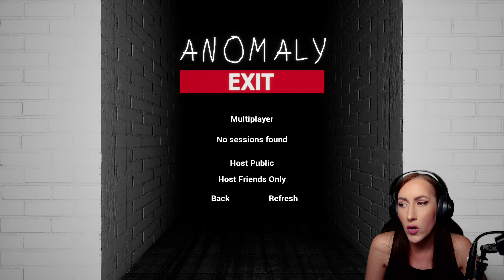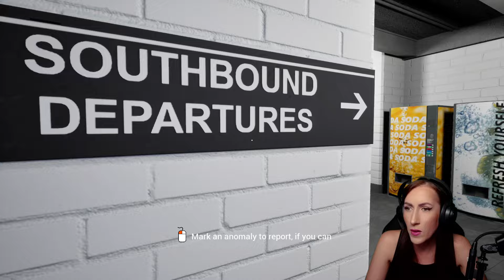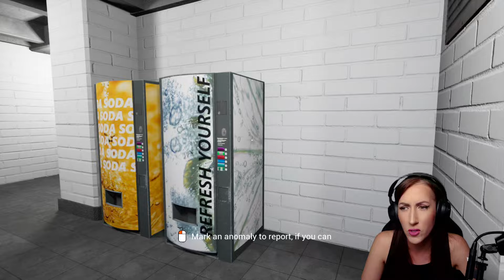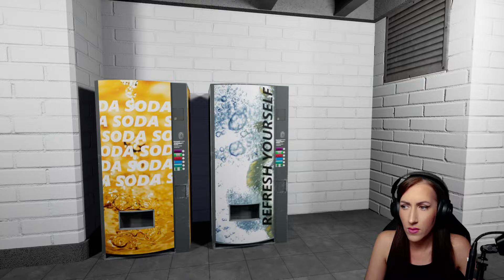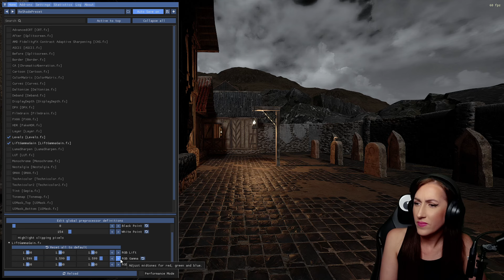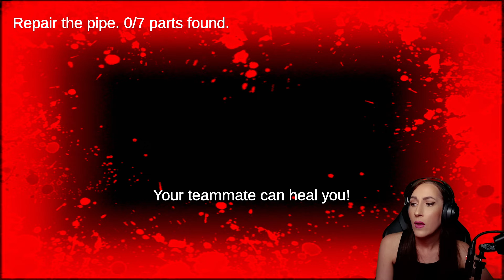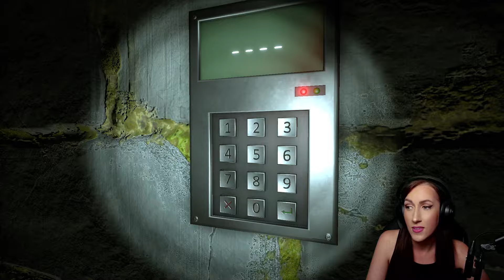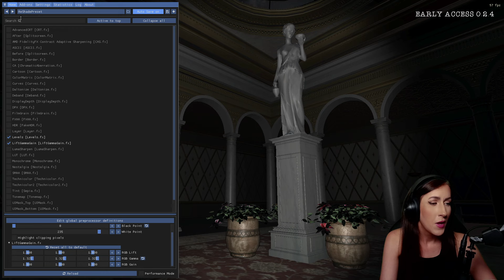CO-OP Anomaly Exit, A Technician's Nightmare, Somewhere in the Shadow, and Enigma Manor - Livestream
BimBam Gaming plays Anomaly Exit, A Technician's Nightmare, Somewhere in the Shadow, and Enigma Manor - Livestream from 04/17/2024